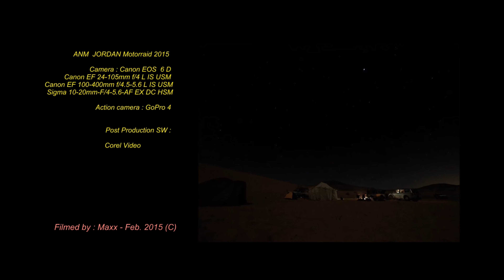JORDAN RAID 2015 PhotoVideo - Moto Raid Jordan WadiRum Desert / Petra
Album with  my best photo of 2016's MotoRaid in Jordan , Wadi Rum Desert & Petra
Avventure nel Mondo Moto Raid